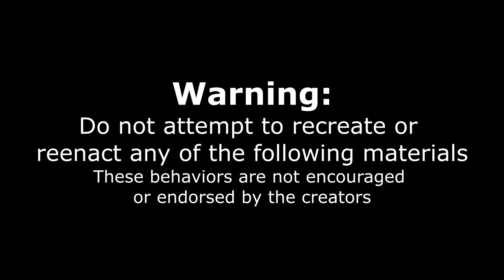Ultimate KOREAN BBQ With PRIME BEEF, SEAFOOD & BBQ RIB | HIDDEN GEM KOREAN BARBEQUE | In California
SO MUCH MEAT, THAT LOOKS AMAZING! Today we are checking out some amazing food at a very highly rated and popular restaurant in the Bay area (Santa Clara), Chungdam. I was first told about this restaurant by one of my good friends a few years ago and added it to my must try list after they said how amazing the food was, and labeling it as the best Korean restaurant in the area.. Today we get to try this #1 Korean bbq, with Korean ribs, cod, seafood pancakes and so much more, including delicious accompaniments like crab, kimchi, garlic, and fish cakes ! Tune in as we have this amazing dining experience and eat some of California's best food!

SEND ME STUFF :
Joel Hansen
RPO DUNDURN
HAMILTON ON L8P 0B5
CANADA
I